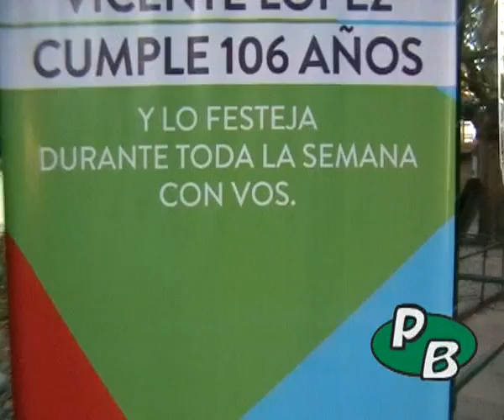Vicente López: Gallery Night.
Con Gallery Nights comenzaron los festejos por el aniversario 106 de Vicente López, al respecto entrevistamos al Intendente Jorge Macri.